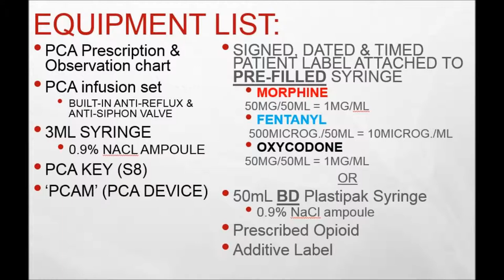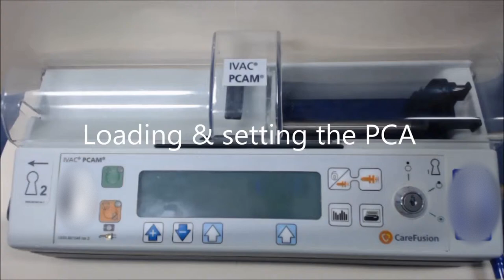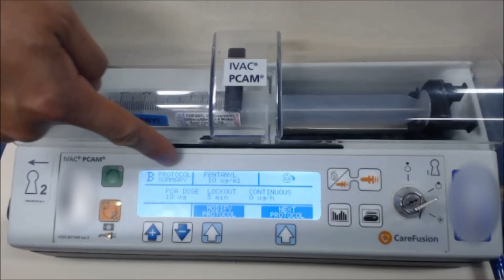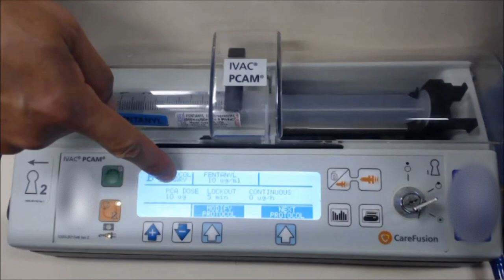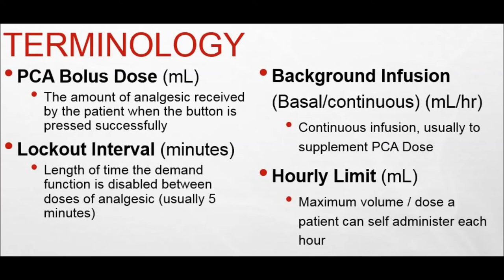Patient Controlled Analgesia (PCA)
Learning how to setup a PCA